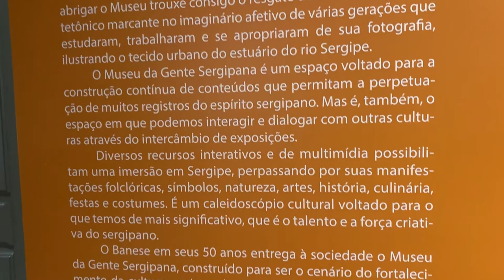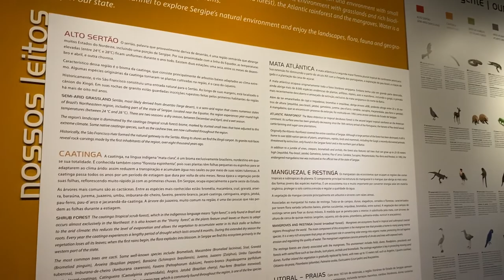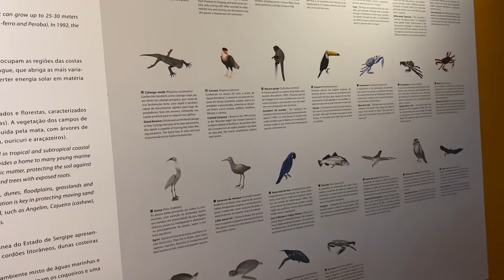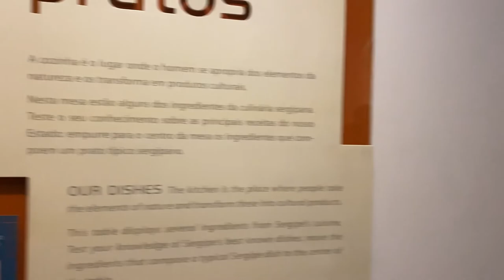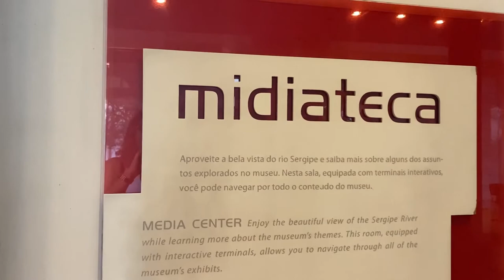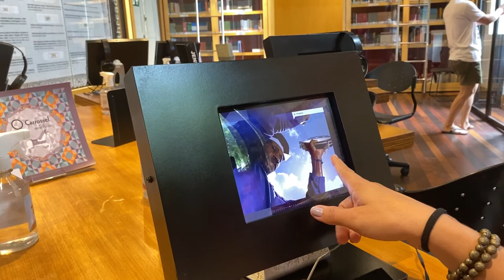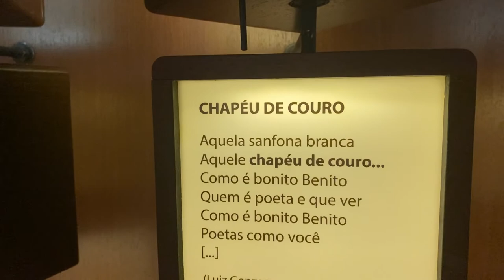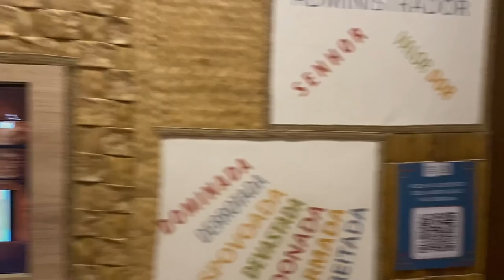MUSEU DA GENTE SERGIPANA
Inaugurado em 26 de novembro de 2011, o Museu da Gente Sergipana Gov. Marcelo Déda é o primeiro museu de multimídia interativo do norte e nordeste, sendo comparável ao Museu da Língua Portuguesa e ao Museu do Futebol, em São Paulo. É um museu totalmente tecnológico voltado para expor o acervo do patrimônio cultural material e imaterial do estado de Sergipe, através de instalações interativas e exposições itinerantes. Instalado no antigo prédio do Colégio Atheneuzinho, o prédio foi totalmente restaurado pelo Banco do Estado de Sergipe (Banese), seu mantenedor, em parceria com o Governo do Estado.

Considerado um marco histórico para o Estado de Sergipe, o museu conta com diversos espaços expográficos, como "Nosso Cabras", “Nossos Pratos”, "Nossas Praças", "Nossas Festas", "Nossos Leitos", além de exposições temporárias, a exemplo de 'Mamulengo de Cheiroso: A Magia no Teatro de Bonecos', atualmente em cartaz.  O espaço também dá lugar a eventos culturais que já fazem parte do seu calendário, como a 'Folia da Gente', 'São João da Gente Sergipana', 'Agosto: Mês das Culturas da Gente', 'É tempo de Criança' e 'Natal da Gente Sergipana'.

Além das instalações permanentes, exposições temporárias e uma programação diversificada de eventos e apresentações artísticas, o Museu da Gente conta com mais dois espaços que completam o mergulho na alma do povo sergipano e que através da culinária e do artesanato destacam as riquezas do patrimônio cultural da nossa gente: o Café da Gente e a Loja da Gente. O Museu da Gente Sergipana está localizado na Avenida Ivo do Prado, 398, Centro, em Aracaju, e aguarda a visita de sergipanos e turistas de terça a sexta-feira, das 10h às 16h, e aos sábados, domingos e feriados, das 10h às 15h. A entrada é gratuita!!